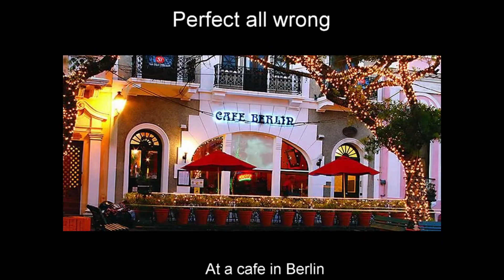Perfect all wrong | Nina Møller & Jens Stage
Jens Stage
Perfect all wrong
Aarhus sangskriverværksted

Fingerstyle guitar
Thumbpick
Fingerpicking
Folkguitar lessons